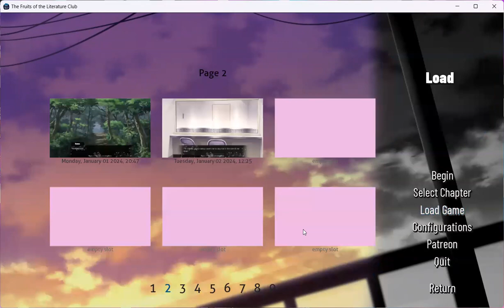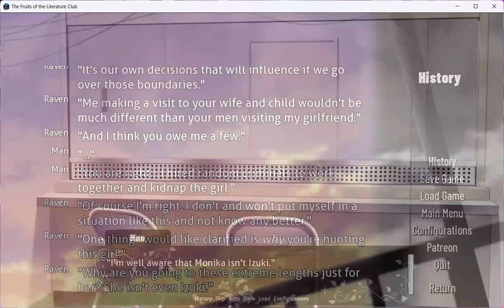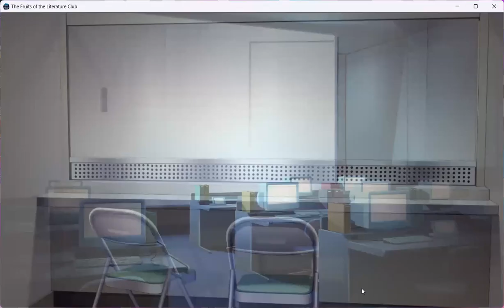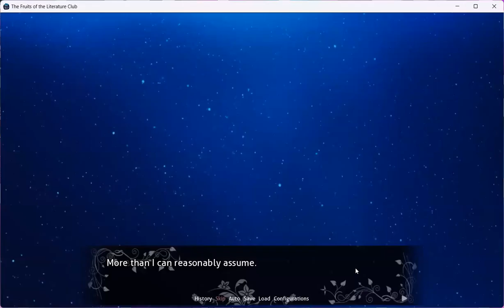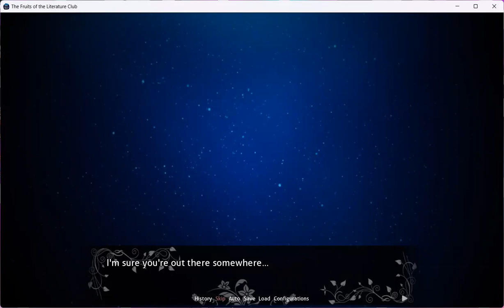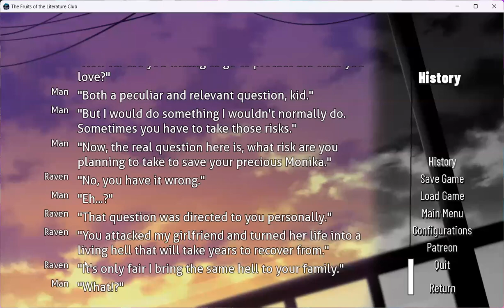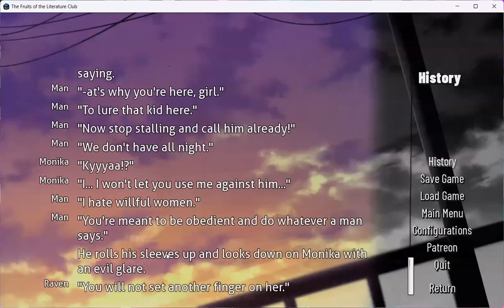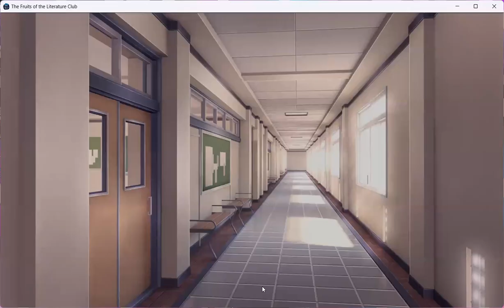Let's Play a Doki Doki Literature Club Mod - Fruits of the Literature Club: Part 20